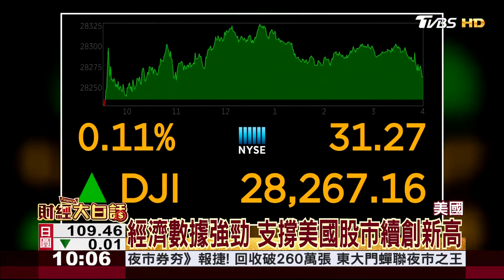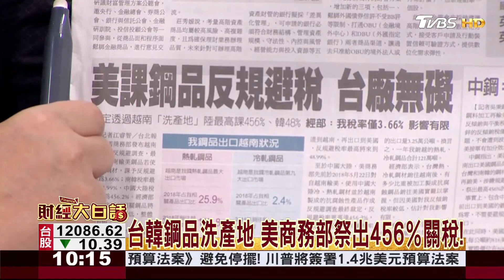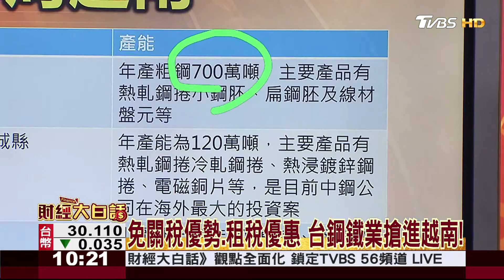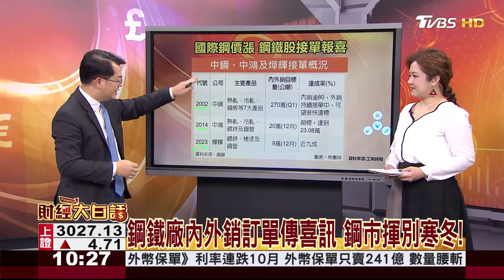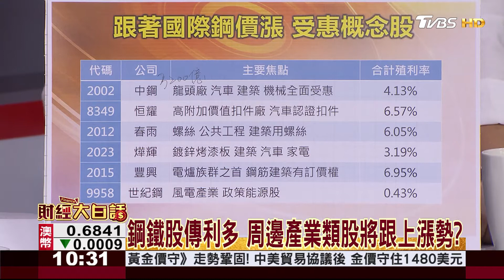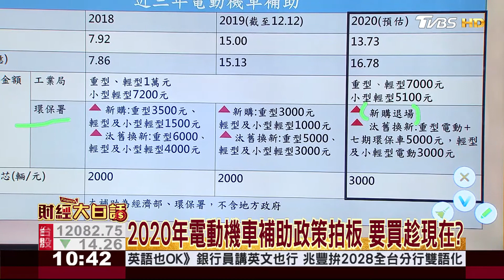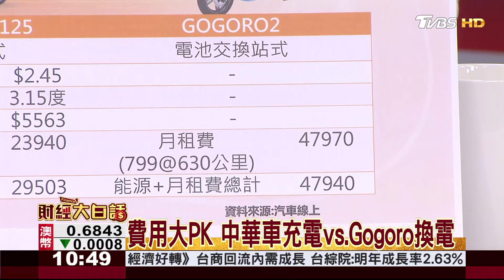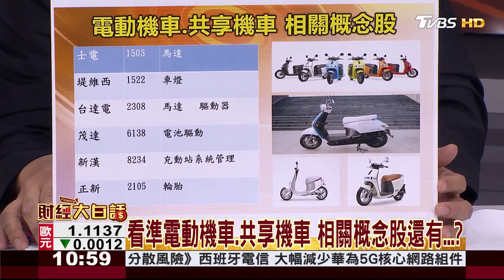經濟數據強勁 支撐美國股市續創新高 財經大白話 20191217 (完整版上集)